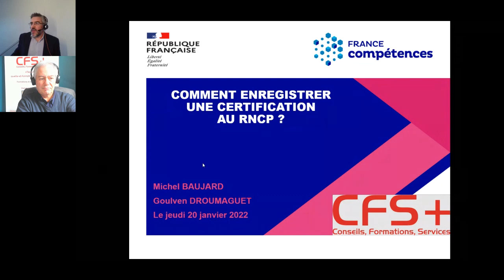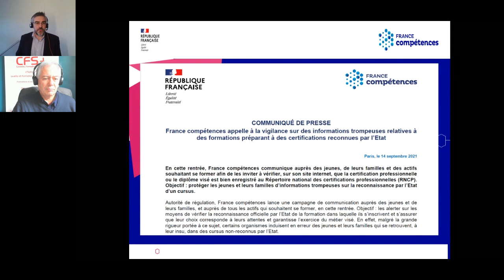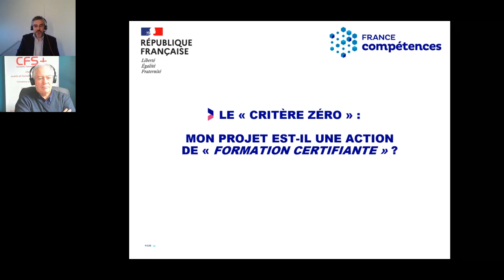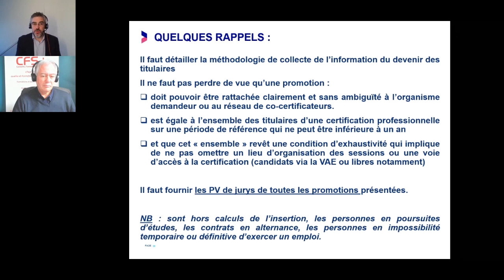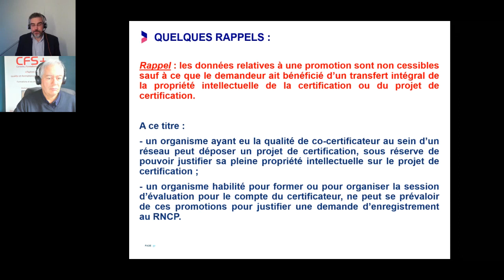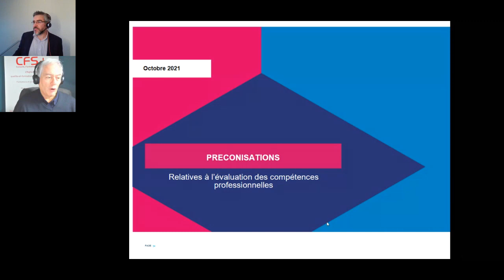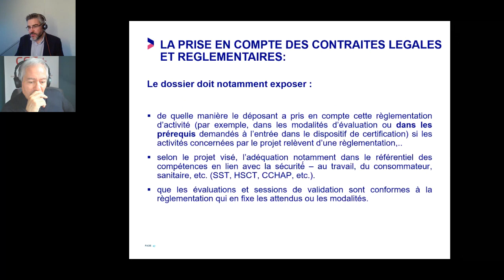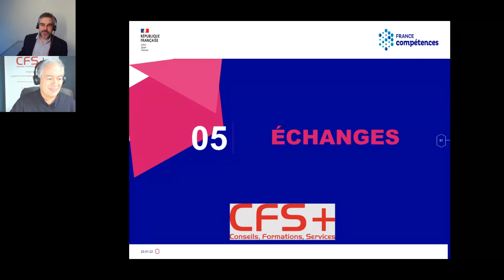RNCP : enregistrer, suivre et renouveler une certification professionnelle.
Rediffusion du webinaire de la chaîne qualite-et-formation-professionnelle.fr en date du jeudi 20 janvier 2022, avec GOULVEN DROUMAGUET, chef de service RNCP à la commission de la certification de France Compétences.

Le document de présentation utilisé est en accès libre en téléchargement à cette adresse :